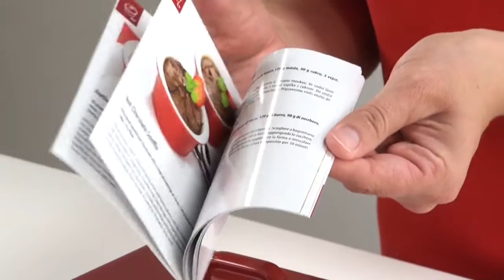Baking dishes with lid TESCOMA GUSTO ROUGE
Ideal for baking, roasting, serving and storing meals; excellent for the preparation of pâtés, terrines, meals in aspic, etc. Made of excellent ceramics resistant to temperatures from -18 to +240°C. Suitable for all types of kitchen oven including microwave. Can be placed in oven directly from freezer. Dishwasher safe. 5-year warranty.